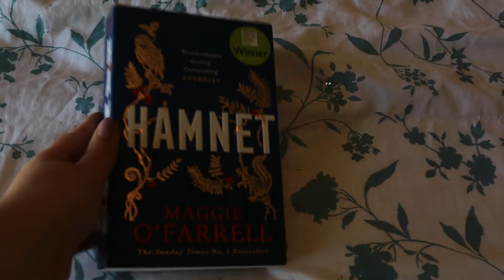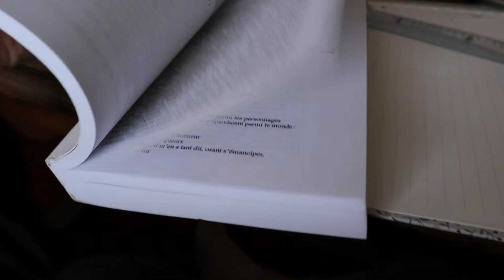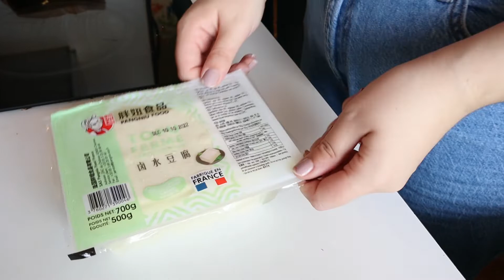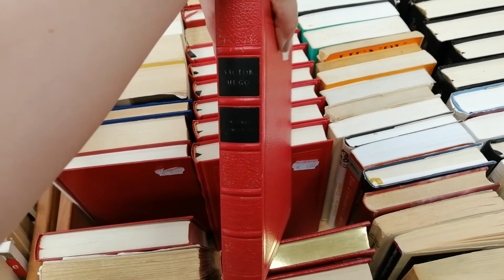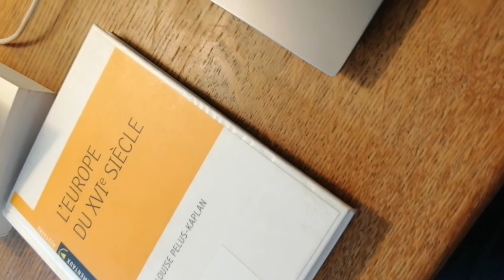Vlog lecture n°12 🍃 : Hamnet, vlog semaine de la rentrée 2022 en prépa agrégation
Bienvenue dans ce vlog lecture / vlog de la semaine de la rentrée 2022 ! La première semaine en prépa agrégation (je prépare l'agrégation de lettres classiques) était bien remplie, comme le sera, je pense le reste de l'année et je vous ai emmené avec moi, parce que c'est plus fun comme ça la rentrée ahah

N'oubliez pas de liker, commenter, partager la vidéo si elle vous a plu, de nous abonner et d'activer la cloche de notification pour être prévenu à la sortie de chaque nouvelle vidéo!